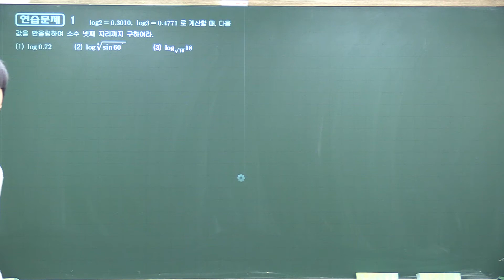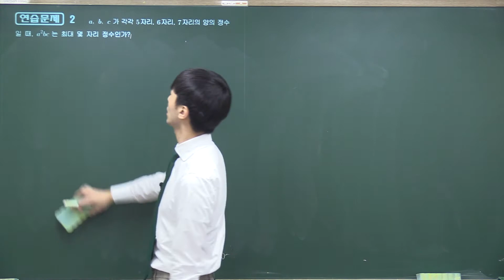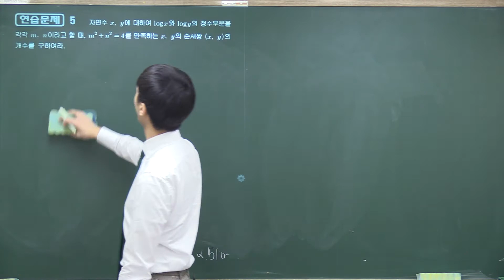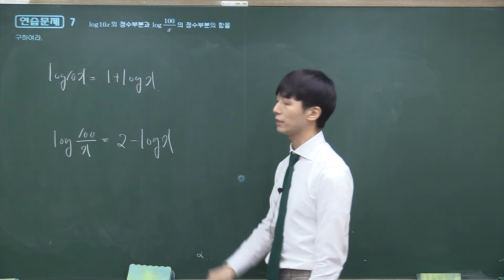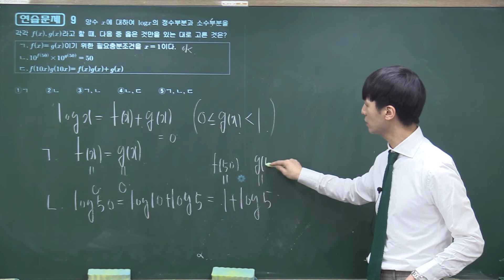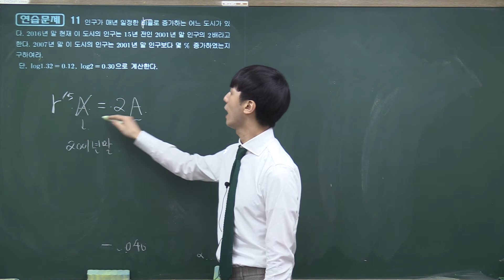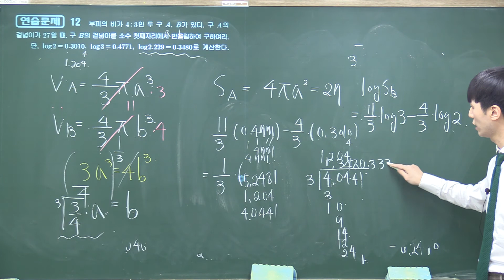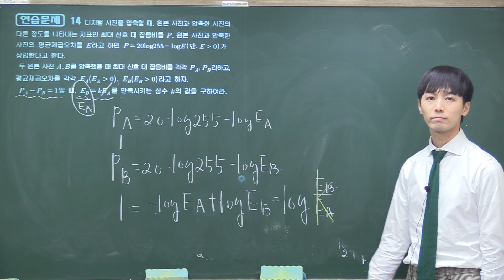3.상용로그(수학1정석연습문제)